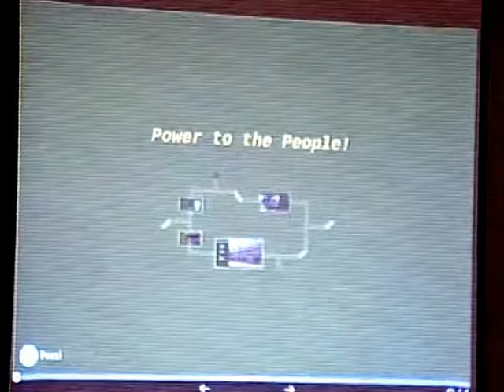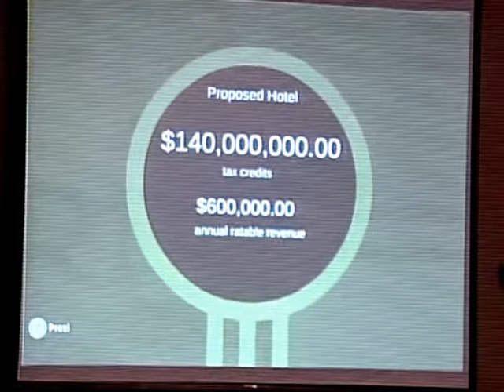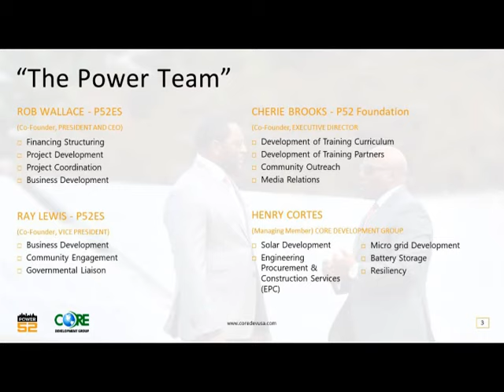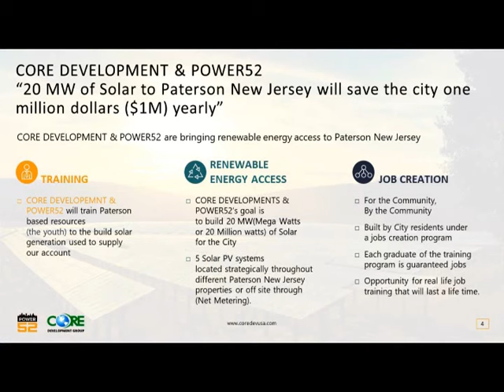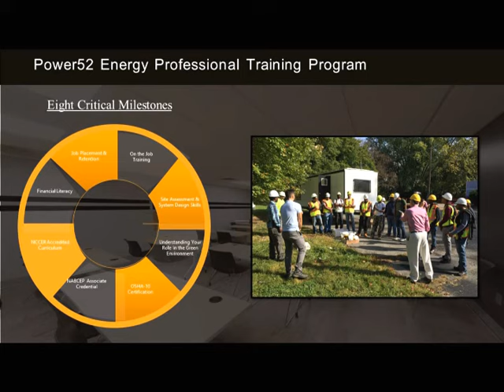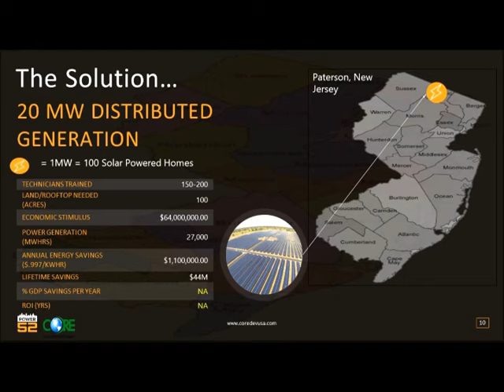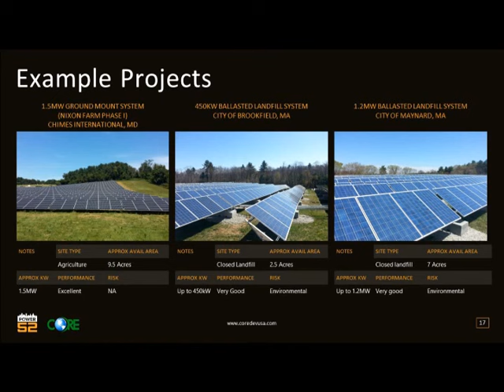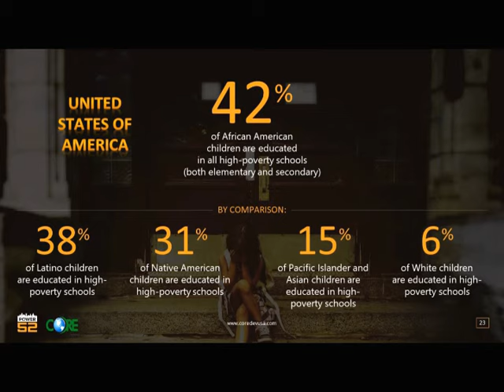Paterson Special Council Meeting Nov 8, 2017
Presentation/Discussion with the Paterson Municipal Council and Mr. Ray Lewis Former Baltimore Ravens Football Player regarding the Youths of Paterson: